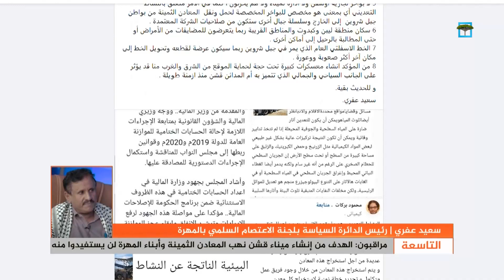سعيد عفري: الهدف من إنشاء ميناء قشن هو نهب ثروات اليمن ومعادنها الثمينة